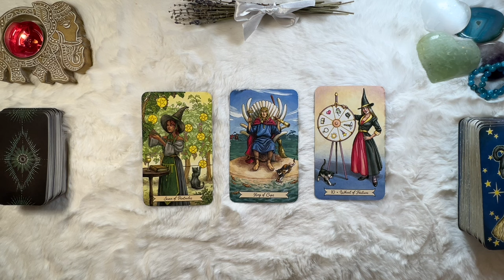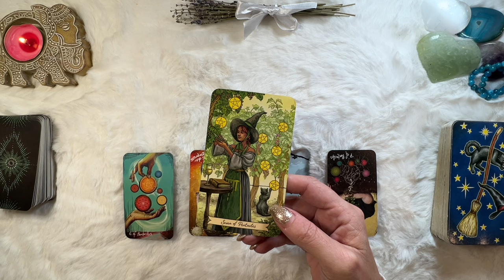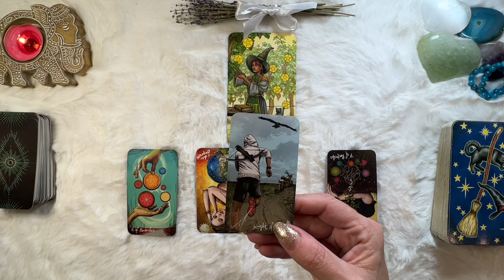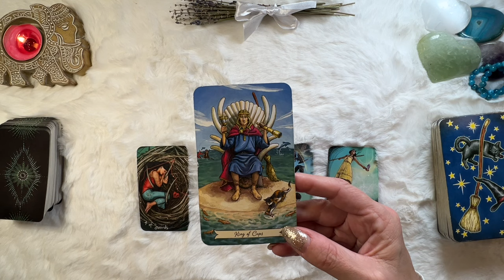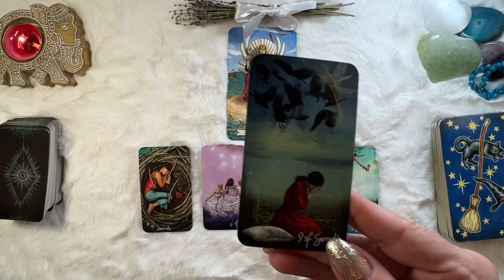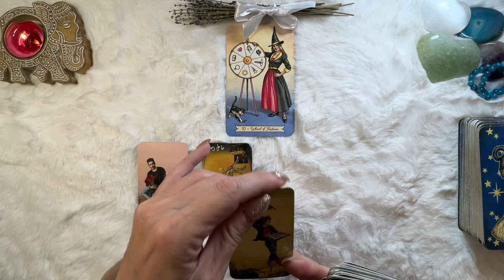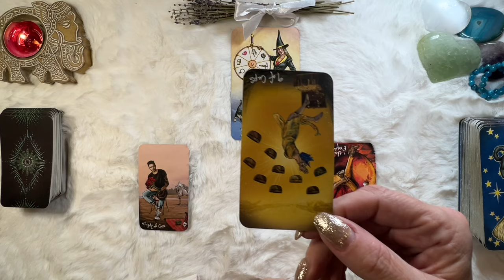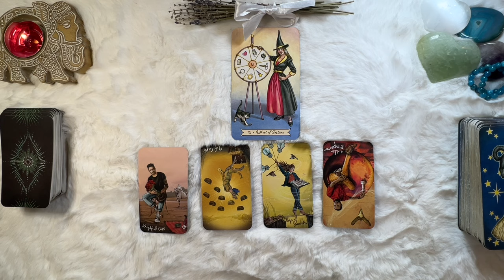🔥Career: What Your Boss Thinks Of You & Your Potential // a channeled pick-a-card tarot reading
This reading takes a look at what thinks of you at work, and how they view your potential. Choose your card & group and click on the timestamp below.

⏰ TIMESTAMPS ⏰
INTRO:  00:00
GROUP 1:  00:59
GROUP 2:  13:45
GROUP 3:  25:53

I hope this reading brings you insight and peace of mind.
As always, love, hugs & blessings 💗🙏🏻